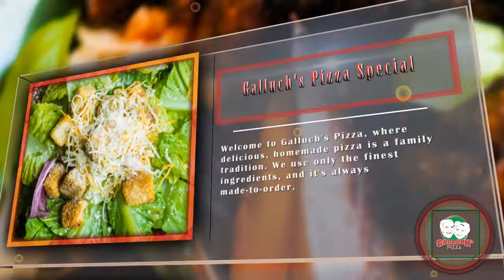Galluch's Pizza - Local Restaurant in Akron, OH 44319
5197 Manchester Road
Akron, OH 44319

Welcome to Galluch's Pizza

In 1985, Gene and Mary Galluch realized a dream by purchasing PJ’s Custard. Located in the heart of Manchester, PJ’s was run by family, and featured items such as hamburgers, onion rings and coney dogs in addition to custard. PJ’s gradually built up a local following, and as the business grew, so did the menu. The most significant addition came in 1986 when the Galluch’s introduced pizza, forever changing the course of the company. Mary developed homemade recipes for sauce and dough, and incorporated premium cheese along with fresh toppings to create something truly special. Within a year, pizza was the most popular item on the menu, and they knew that it was time to shift their focus away from custard. Galluch’s Pizza was born! Today, Galluch’s is still family-owned and operated, and we continue to make delicious homemade pizza, as is our tradition.